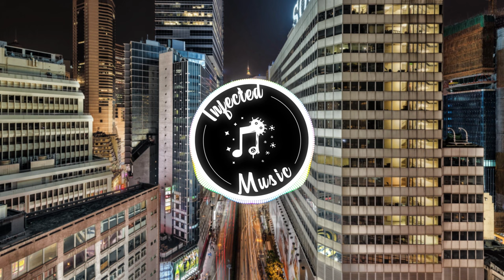Anna Naklab, Alle Farben, YouNotUs - Supergirl (TARIK ASADI Remix)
Wellcome To Infected Music
🎧The Original Name of The Song: Anna Naklab, Alle Farben, YouNotUs - Supergirl (TARIK ASADI Remix)
(INFO)
"We don't profit from this content; it's purely for free promotion.
Our goal is to help your record label/you grow." And we believe that by
sharing and promoting your content for free, we can contribute to the growth
of your record label/your personal brand without any financial gain
for ourselves.
(COPYRIGHTS)
If you encounter any copyright-related issues,
promptly and work towards resolving any potential
copyright infringements.
▶【Follow Infected Music On Social Media】

▶【Follow TARIK ASADI】

🌉VJ Loop Name Of The page: Pixabay

[Our Last Video Nameded]
Showtek - We Like To Party (Fahjah Remix)

[Info of The Track]
Introducing Anna Naklab, Alle Farben, and YouNotUs – Supergirl (TARIK ASADI Remix)! This gorgeous track is a perfect addition to your summer soundtrack!

If you're a fan of Supergirl, then you'll love this amazing remix! Supergirl is apowerful symbol of hope and empowerment, and this remix captures that essence perfectly. Sit back and enjoy the beautiful track featuring Anna Naklab, Alle Farben, and YouNotUs – Supergirl (TARIK ASADI Remix)!